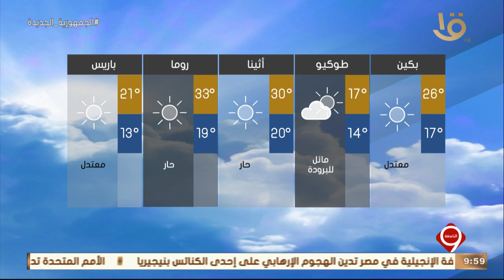نشرة التاسعة | بيان بدرجات الحرارة المتوقعة غداً في مختلف أنحاء مدن العالم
نشرة التاسعة | بيان بدرجات الحرارة المتوقعة غداً في مختلف أنحاء العالم